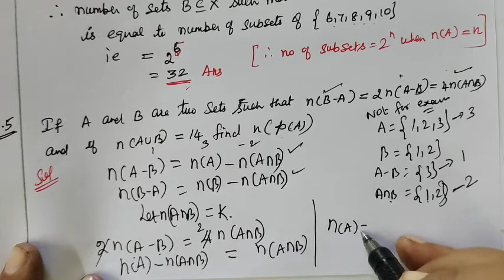11-Maths [Exle-1.4 to 1.9] Sets,Relations and Functions @Gomathi maths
11-Maths [Exle-1.4 to 1.9] Sets,Relations and Functions @Gomathi maths